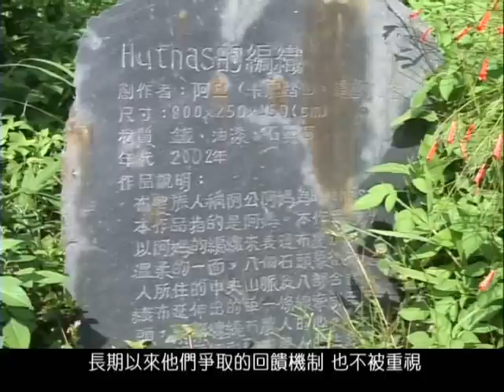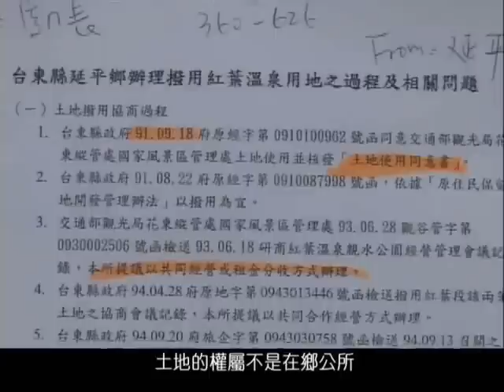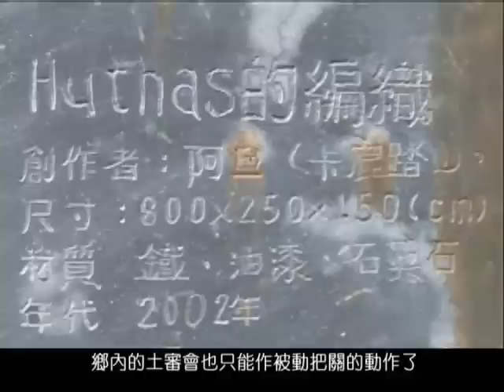1128 #95 Hongye Hot Spring Disputes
Taiwan is located at the intersection of tectonic plates so there are plenty of hot spring resources. Many indigenous communities are known for the hot springs in their vicinity. Taitung's Hongye hot spring is located in Yangping Township. During the Japanese colonization period, the Japanese built a resort there and named it Hongye, meaning the red leaves for the beautiful maple leaves in the area which is also the Dahdah community of the Bunun tribe. In 2002, Bunun Culture and Education Foundation obtained the resort's management rights. It is the first time that an indigenous community has reclaimed the rights from the government to a tourism resource on reserve land. But the contract has expired. On November 26 Formosan Naruwan Hotel & Resort signed a contract with  East Rift Valley National Scenic Area to acquire the management rights for NTD1.8 million. Dahdah community residents complain that they were not aware of the management shift and lament that their long-term request for compensation was again ignored.